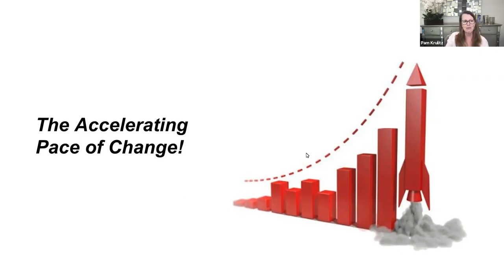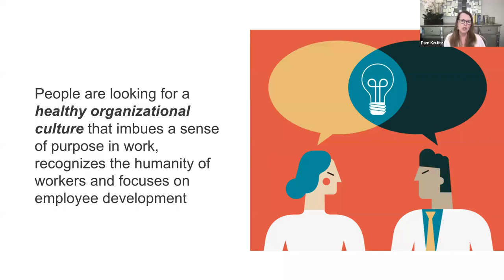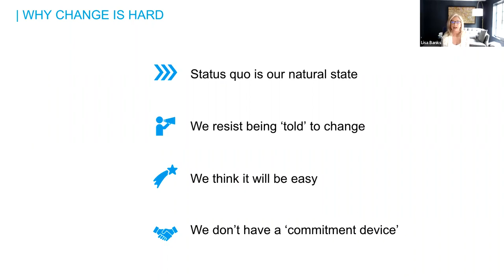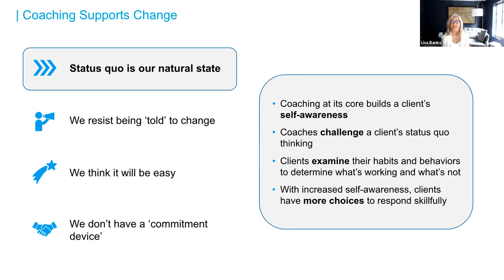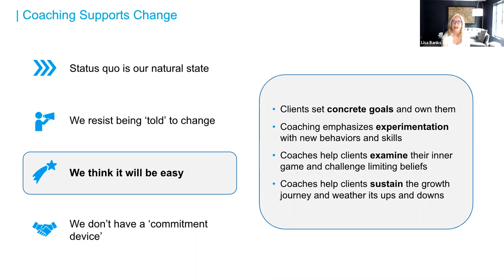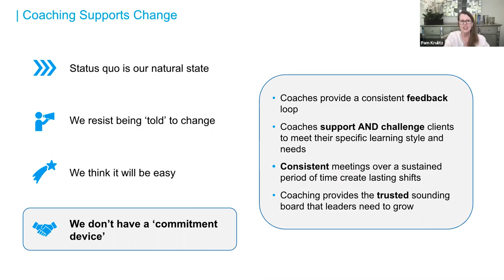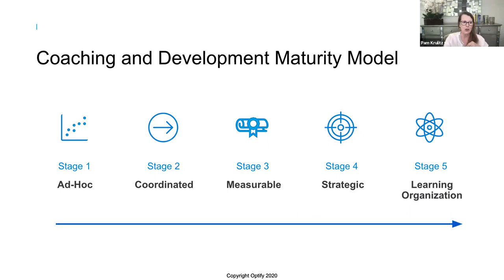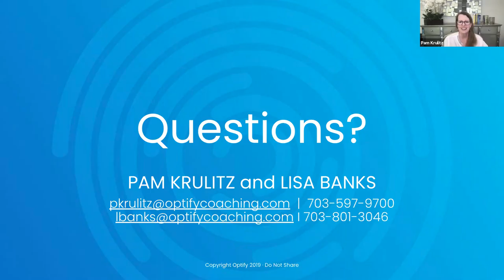Coach your Leaders to Drive Organizational Success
A talk by Lisa Banks & Pam Krulitz. The need for organizational agility has never been clearer. For organizations to succeed in these challenging times, they must become more adaptable and innovative, finding new ways to work. And that means that leaders across the organization must also become more adaptable and innovative – and find new ways to work.

But change is hard.

Learn how coaching supports organization-wide shifts in culture and leadership – one person at a time.

During this webinar, you will learn:

* Why individual change is a necessary component of organizational change

* How coaching unlocks new ways of seeing and behaving, which are fundamental to transformation

* Stories of successful transformation through coaching